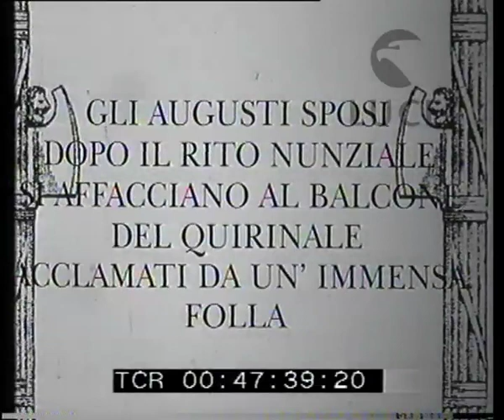Nozze del Principe Umberto di Savoia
Descrizione sequenze:Le automobili di servizio attendono allineate nel cortile del Quirinale ; una grande folla accorre nella piazza per acclamare gli sposi ; Umberto e Maria Josè si affacciano al balcone e rispondono al saluto della folla festante ;